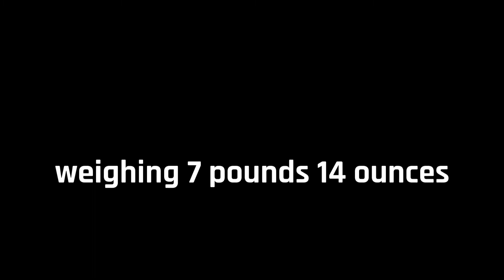Elijah, 14 days old | Conway Newborn Photographer